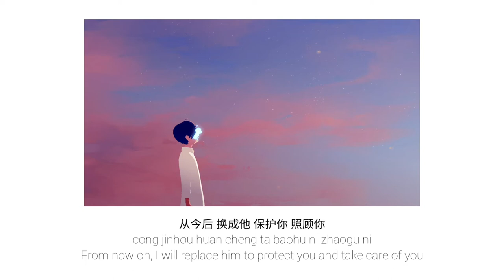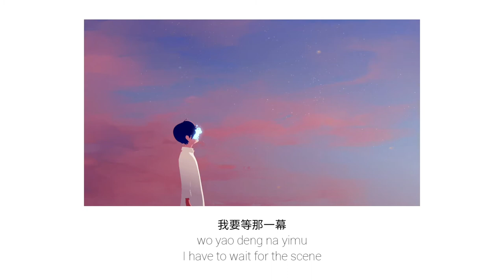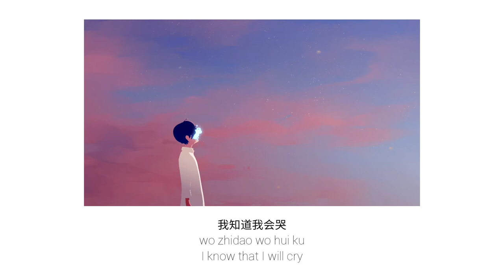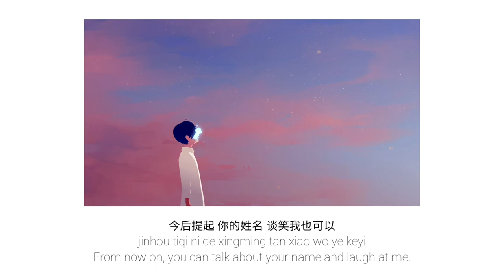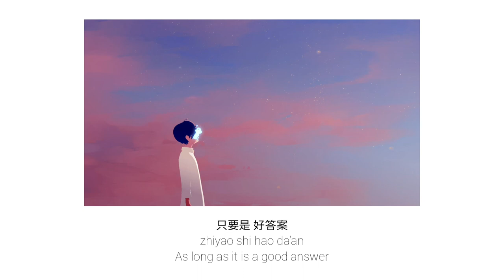不遗憾 - 李荣浩 | Bù yíhàn - lǐrónghào | No Regrets | 抖音歌曲 | English & Pinyin Lyrics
Singer: Li Rong Hao (李荣浩)
Title: 不遗憾 (Bu Yi Han)